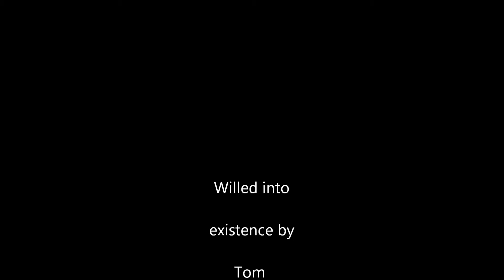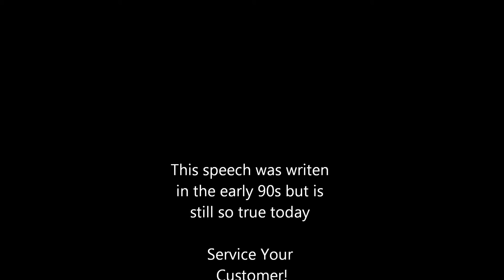Customer Service 2000 Future Backlash Mix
The Speech that changed retail forever